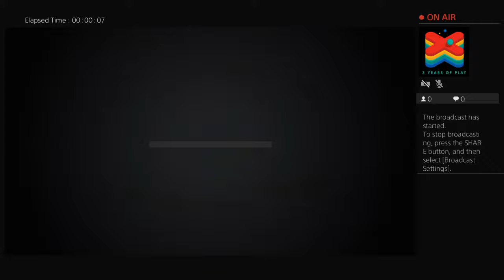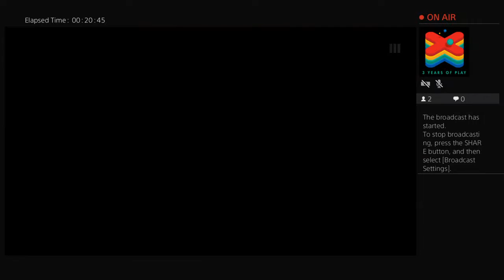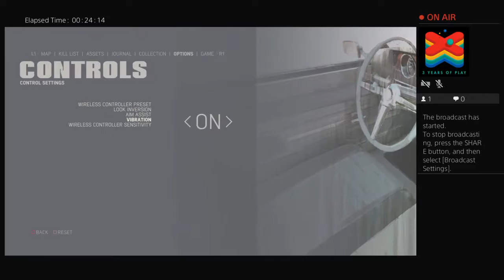beefyliltimmy1's Live PS4 Broadcast